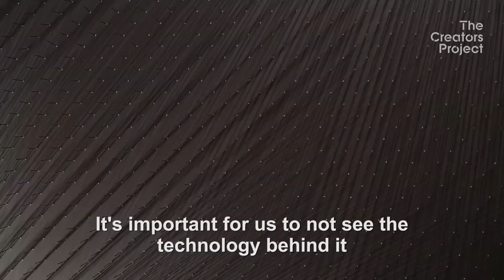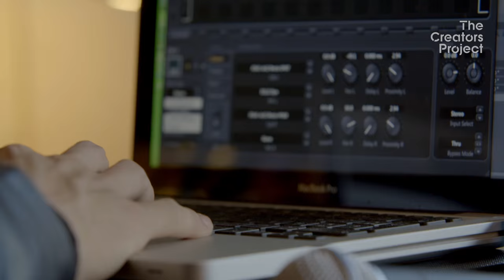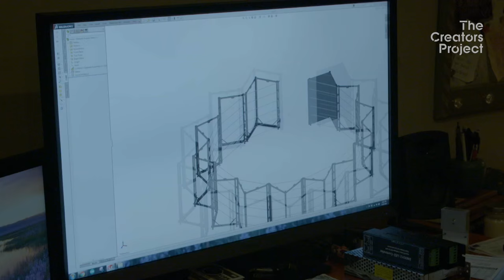Inside the Design of Nonotak's Infinite Space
Takami Nakamoto and Noemi Schipfer, the duo known as NONOTAK Studio, take us inside their process of making Hoshi, an infinite space that echoes the precise design of the all-new Prius for The Creators Project's Future Forward event series. We get a glimpse into how this immersive experience has evolved from an idea to its physical manifestation through the employment of engineering solutions and impeccable design.